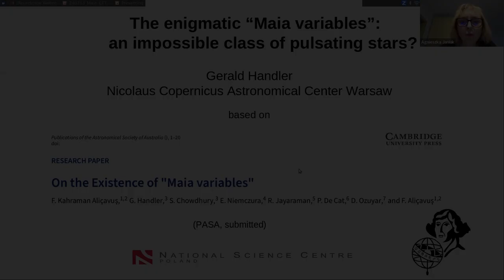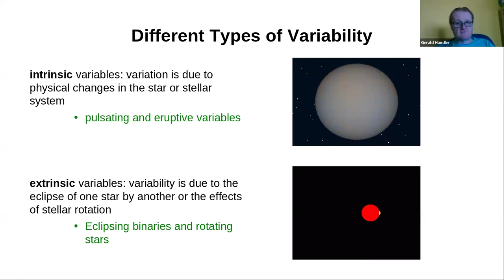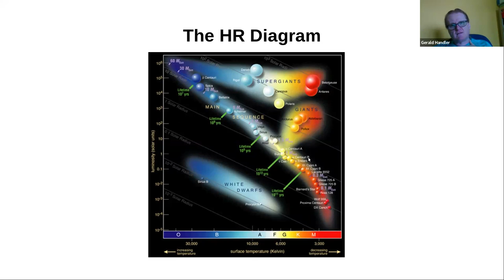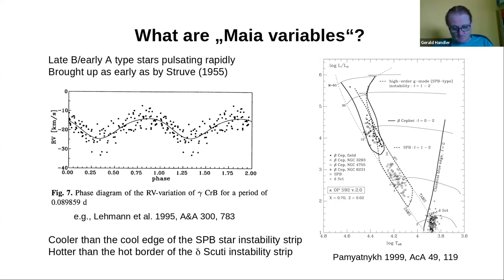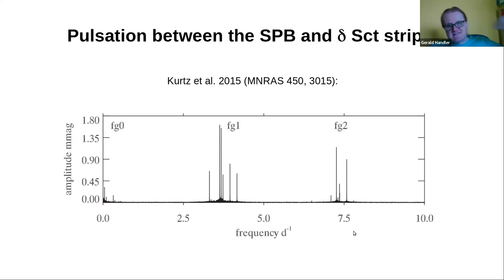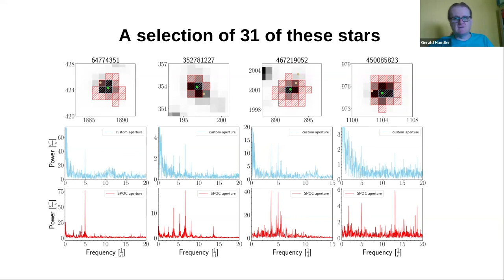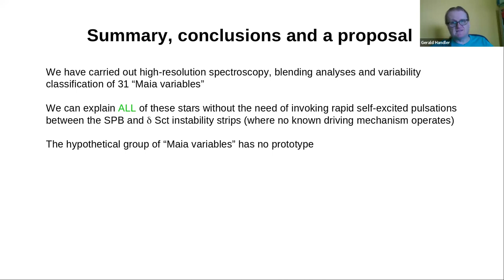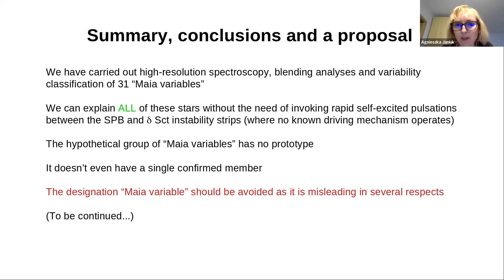Prof. G. Handler (CAMK PAS): The enigmatic “Maia variables”: an impossible class of pulsating stars?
Prof. Gerald Handler (Nicolaus Copernicus Astronomical Center of the Polish Academy of Sciences).
The enigmatic “Maia variables”: an impossible class of pulsating stars?

or stars to exhibit pulsations, a mechanism driving the oscillations is required. Several such mechanisms are known and are associated with certain properties of the oscillating star. As a consequence, different groups of pulsating stars occur in specific regions in the HR Diagram: their instability strips. However, there have been reports of pulsating stars outside of the known instability strips. Perhaps the most (in)famous ones have been named the "Maia variables", a group of late B to early A type stars that apparently show pressure mode oscillations, but are located outside any known instability strips. The existence of such variables has been controversial since the 1950s and it has meanwhile been demonstrated that Maia itself does not show detectable pulsations. Nevertheless, in recent years some reports of related objects have appeared in the literature, mostly based on highly accurate space photometry. To investigate the nature of these objects, we have obtained and analyzed high resolution spectra of 31 of these objects as well as examined their TESS photometric data. According to our results, many of these stars are normal pulsators of the Beta Cephei and Delta Scuti types, but some objects remain outside of any known instability strip. We have checked those for contamination in the large TESS pixels, possible binarity and rapid rotation. In this presentation, we discuss how many of those stars can indeed be considered to be pulsators "without a cause" (if any) and why, and whether there is substantial evidence for a class of "Maia variables."